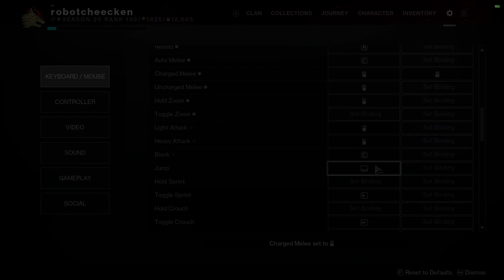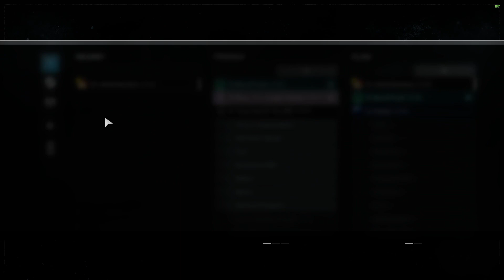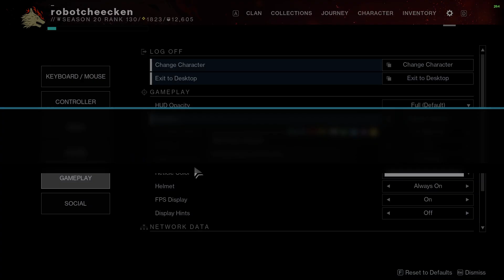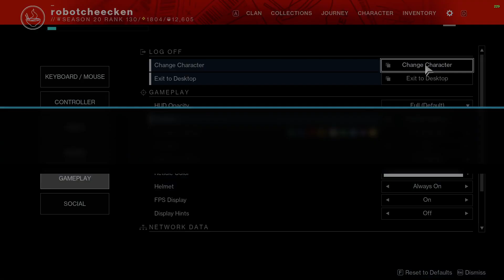practicing eager skating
my friend and i just switched to pc, and are getting used to the controls